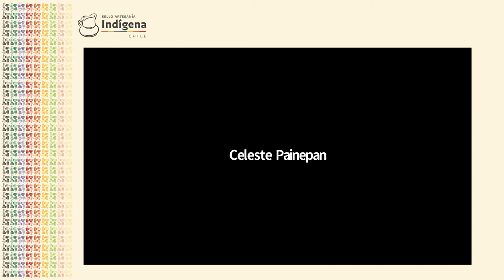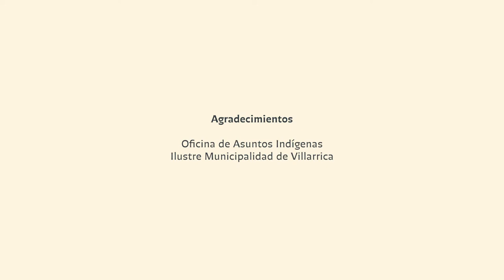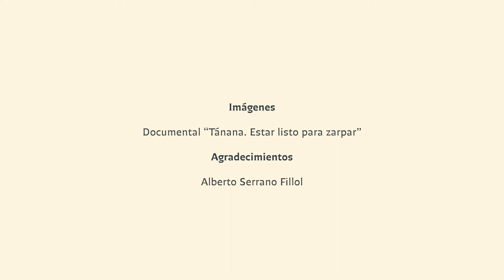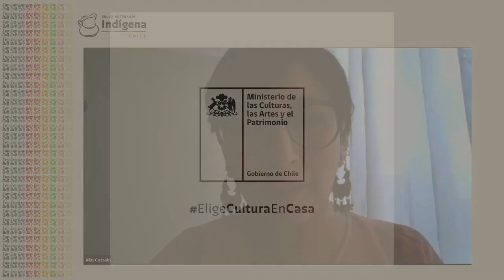Premiación Sello Artesanía Indígena 2020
Ceremonia de Premiación de las 15 obras de artesanía tradicional indígena, 10 obras ganadoras y 5 menciones honrosas, que fueron galardonadas en la quinta versión de esta convocatoria, donde fueron reconocidos creadores y creadoras de los pueblos Aymara, Colla, Mapuche, Yagán y Kawésqar.